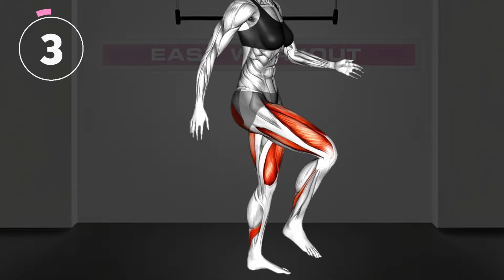Do This 30 Min Standing Flabby Stomach Workout | 2 WEEK Weight Loss Challenge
Do This 30-minute standing abs workout to lose flabby stomach fat and start your weight loss journey with our 2-week challenge! Say goodbye to stubborn belly fat as we guide you through targeted exercises to shrink your waistline and sculpt your core without a single jump.

0:00 Exercise 1
1:13 Exercise 2
2:15 Exercise 3
3:19 Exercise 4
4:24 Exercise 5
5:29 Exercise 6
6:33 Exercise 7
7:38 Exercise 8
8:43 Exercise 9
9:47 Exercise 10
10:52 Exercise 11
11:57 Exercise 12
13:01 Exercise 13
14:06 Exercise 14
15:01 Exercise 15
16:15 Exercise 16
17:20 Exercise 17
18:25 Exercise 18
19:29 Exercise 19
20:34 Exercise 20
21:39 Exercise 21
22:43 Exercise 22
23:48 Exercise 23
24:53 Exercise 24
25:57 Exercise 25
27:02 Exercise 26
28:07 Exercise 27
29:11 Exercise 28